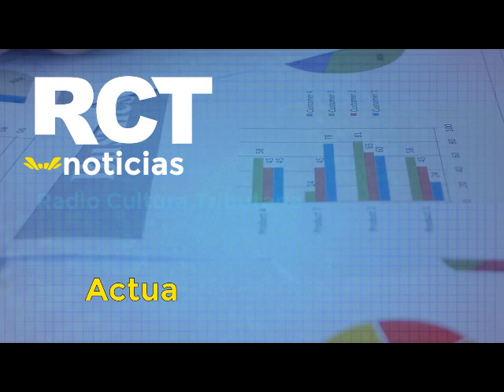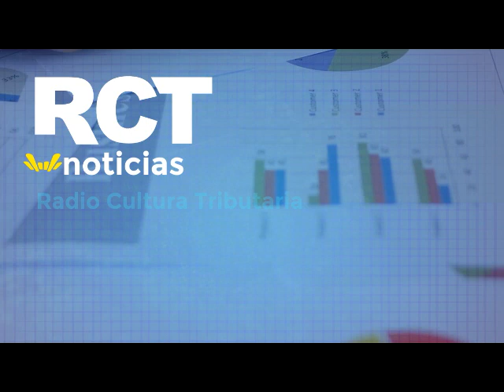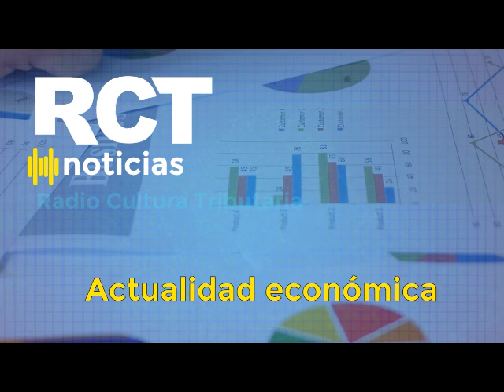Radio Cultura Tributaria Noticias (01 de noviembre de 2022)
Podcast | En este 01 de noviembre de 2022, en RCT Noticias, le informamos que el SIN embargó un bien inmueble de Cotas Santa Cruz por deuda tributaria de más de Bs88 millones.